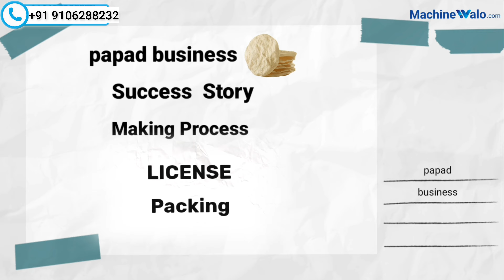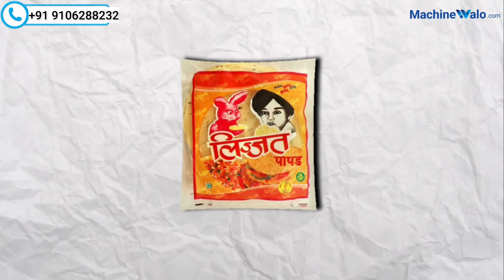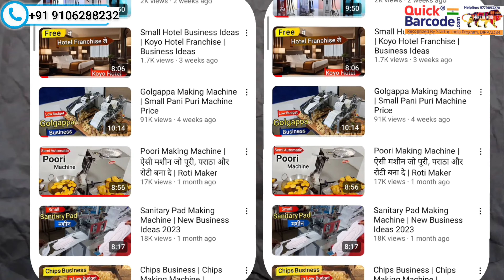Papad Banane ki Machine : New Model | Small Business Idea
Papad Machine - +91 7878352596, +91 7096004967,
     PRIME MACHINE Pvt. ltd.
34, Grand Vishala Estate, Near Royal hotel, S.P ring road, Odhav, Ahmedabad-382415

papad banane ki machine,
papad machine price,
papad making machine,
business ideas, new buisness ideas 2024,
papad manufacturers in Indore,
papad banane ki machine price,
papad machine price in India,
papad making business,
mini papad making machine price,
पापड़ बनाने की मशीन, पापड़ मशीन,

papadmachine, papadbusiness,
© All Copyrights Reserved to : New Tech INDIA